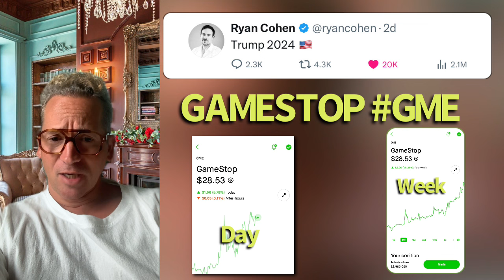GAMESTOP‼️ AND TRUMP🎤